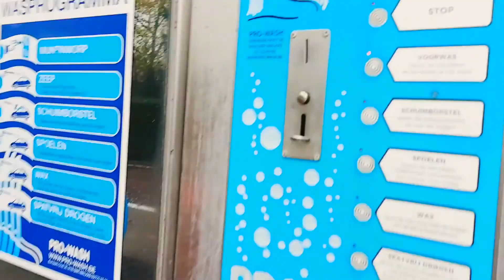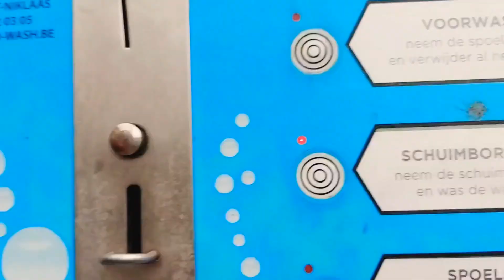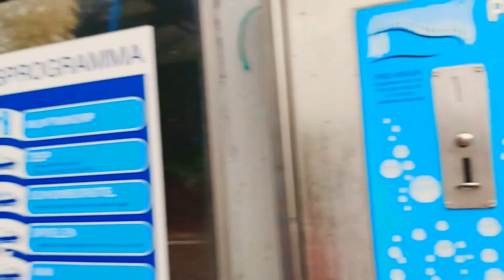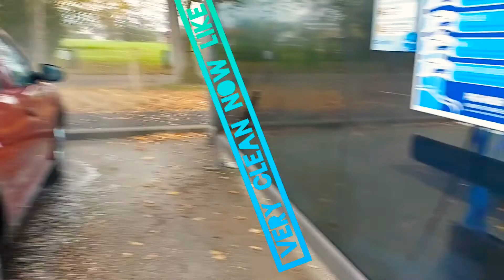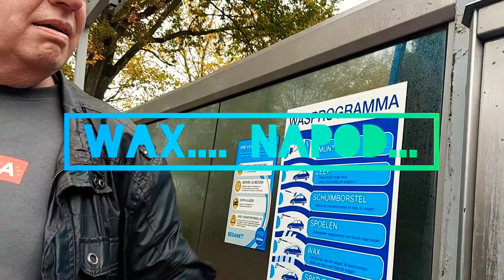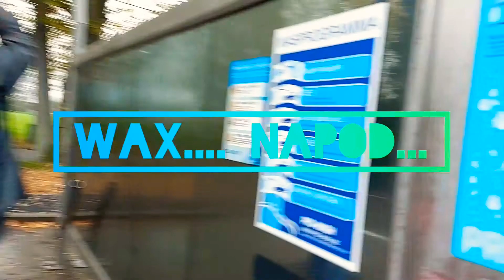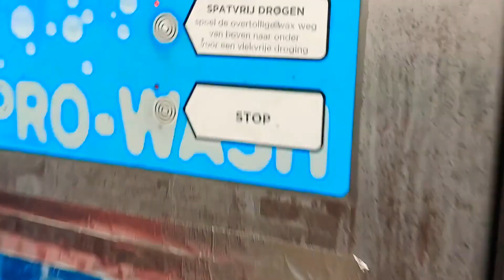Washing the car in the Rainy Autumn Season...Getting More Wet But Its Clean